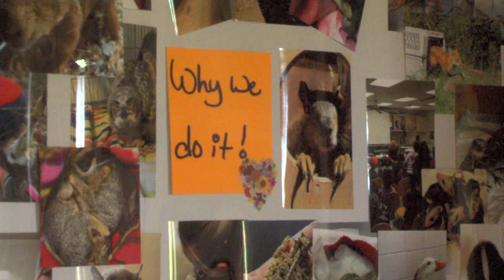Pantex volunteers giving wildlife a helping hand VIDEO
Pantex volunteers giving a helping hand at the wildcat bluff
Volunteers donate and give time for future Wild West Wildlife Rehabilitation Center

Jennifer Mutz